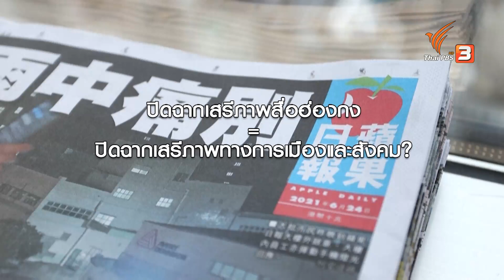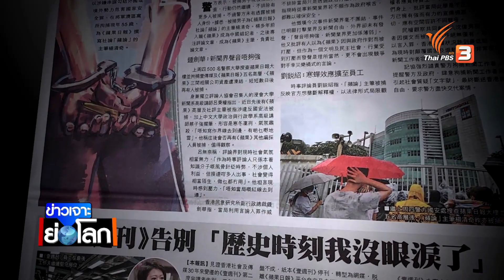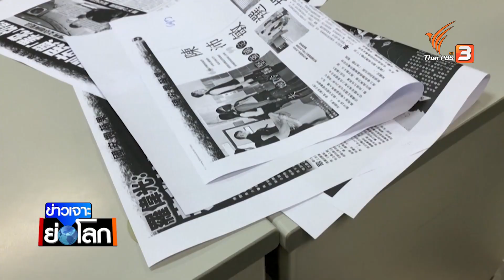ปิด แอปเปิล เดลี ปิดฉากเสรีภาพสื่อในฮ่องกง (26 มิ.ย. 64)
ติดตามชมใน "ข่าวเจาะย่อโลก" ในวันเสาร์ที่ 26 มิถุนายน 2564 ในช่วงข่าวค่ำมิติใหม่ทั่วไทย ทางไทยพีบีเอส หรือรับชมย้อนหลังได้ทาง